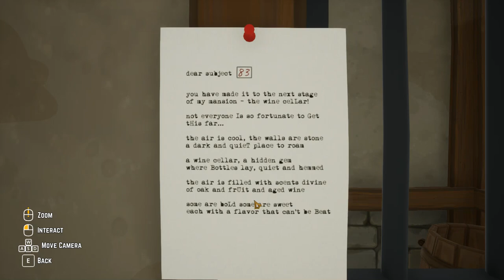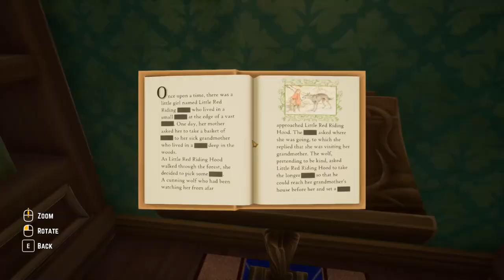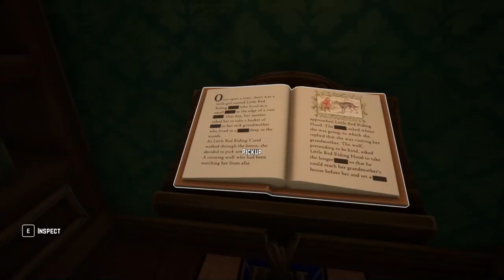ESCAPE FROM MYSTWOOD MANSION (Lógica, Quebra-cabeça, Aventura)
ESCAPE FROM MYSTWOOD MANSION
"Escape From Mystwood Mansion" é um jogo de aventura e quebra-cabeças que coloca os jogadores em uma mansão misteriosa, cheia de segredos e enigmas a serem
resolvidos para escapar. Aqui estão alguns pontos principais sobre o jogo:
Enredo e Ambientação: Situado em uma mansão antiga e isolada chamada Mystwood Mansion, o jogo mergulha os jogadores em uma atmosfera de mistério e suspense. A
história geralmente envolve descobrir o que aconteceu com os antigos habitantes da mansão e por que ela está cheia de quebra-cabeças.
Quebra-Cabeças Desafiadores: O foco principal do jogo são os quebra-cabeças intricados e desafiadores que os jogadores precisam resolver para progredir. Isso
pode envolver decifrar códigos, encontrar itens escondidos, resolver enigmas lógicos e muito mais.
Exploração e Descoberta: Os jogadores são encorajados a explorar cada canto da mansão para encontrar pistas e itens úteis. A exploração é crucial para entender
a história e encontrar as soluções para os quebra-cabeças.
Atmosfera e Imersão: Gráficos detalhados, trilha sonora envolvente e uma ambientação bem desenvolvida contribuem para criar uma experiência imersiva. A sensação
de estar preso em uma mansão cheia de segredos é intensificada pela atmosfera criada pelo jogo.
Progressão e Narrativa: Conforme os jogadores resolvem os quebra-cabeças, eles avançam na narrativa e descobrem mais sobre a história da mansão e seus mistérios.
A progressão geralmente é linear, com áreas desbloqueadas à medida que novos desafios são superados.
Desafios e Variedade: Para manter o interesse dos jogadores, "Escape From Mystwood Mansion" pode oferecer uma variedade de quebra-cabeças e desafios, cada um
com suas próprias mecânicas e soluções únicas.
No geral, o jogo proporciona uma experiência envolvente para os fãs de aventuras e quebra-cabeças, combinando uma narrativa intrigante com desafios intelectuais
que incentivam a exploração e o pensamento crítico.